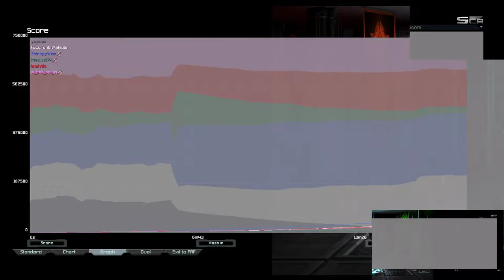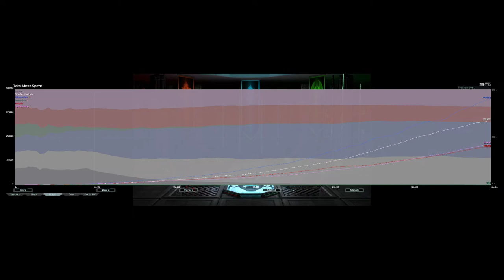Decent Rated Astro | Astro Cancer